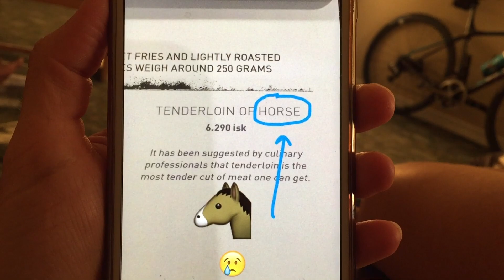Kim Kardashian Horse Meat Diet